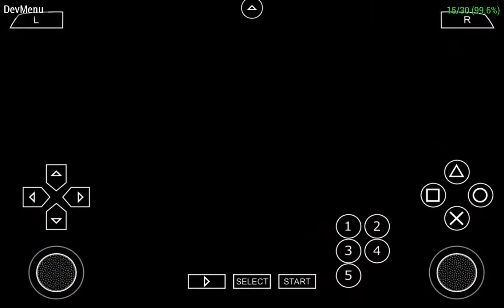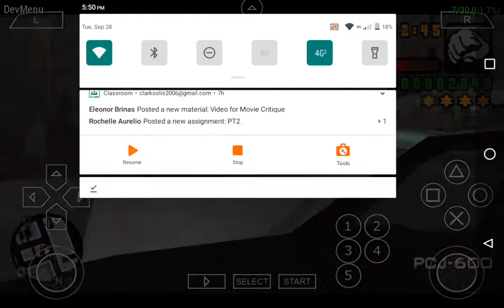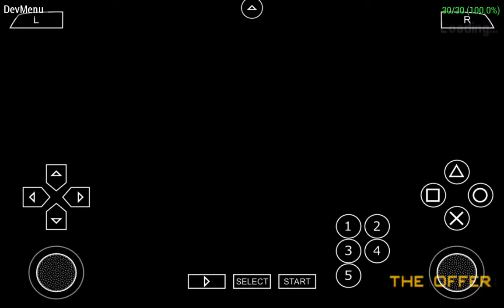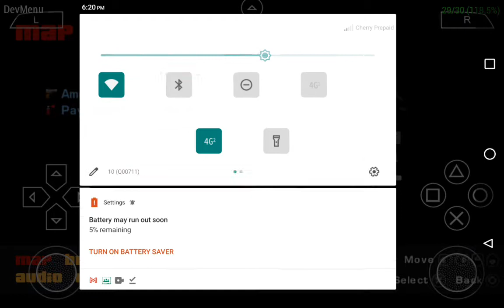Grand Theft Auto Liberty City Stories Gameplay via PPSSPP Emulator Android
Link of the main game: search for Google
Link of the Emulator: search on play store
This is for Teenagers only because of Bon voyage mission where JD is wearing a stripper gimp suit

What is a gimp suit?

It's a suit that your butt, genitals, nipples are fully exposed, so don't watch this if you're not a teenager